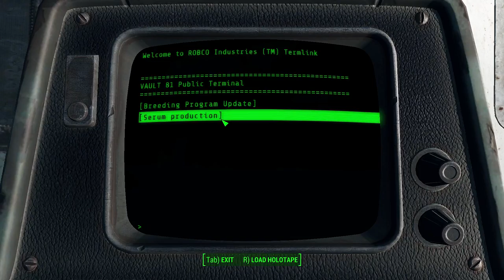Fallout 4 - Episode #25 - Hole in the Wall [Blind Let's Play, Playthrough]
Today we aim to get Outpost Zimonja as a settlement and then we end up in Vault 81 trying to find a cure for a Molerat Bite.

Here at ChronosPlays, I produce a variety of gaming content for this YouTube channel every single day, usually 2 videos a day. Be sure to tune in if you're interested in for first impressions videos, tips, tutorials, gameplay/walkthrough Let's Plays, and playthroughs of both new releases and classic games. This includes both AAA and Indie games, as a good game is still a good game.

(also if you are reading this here is an internet hug/cookie/fist bump/high five)